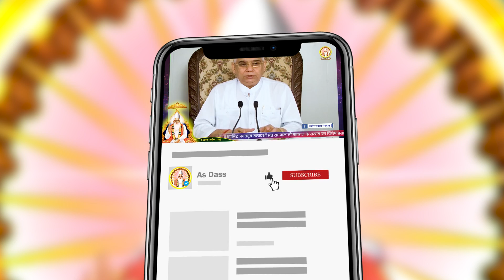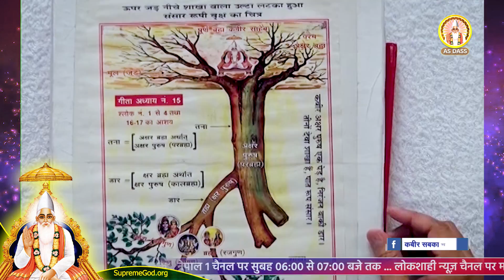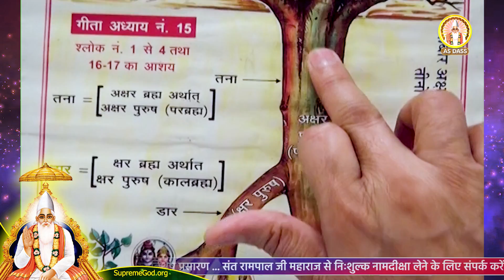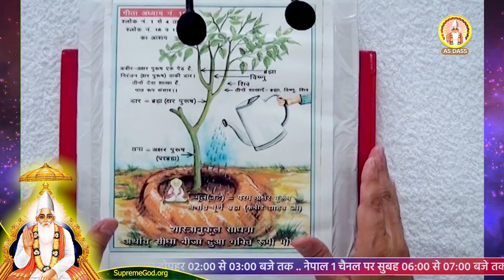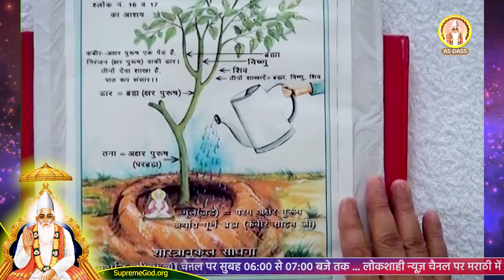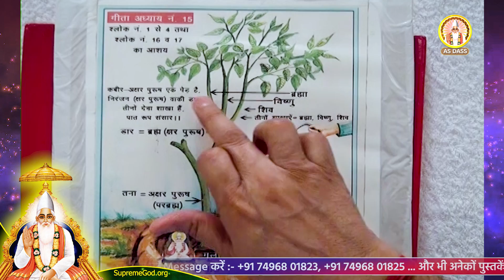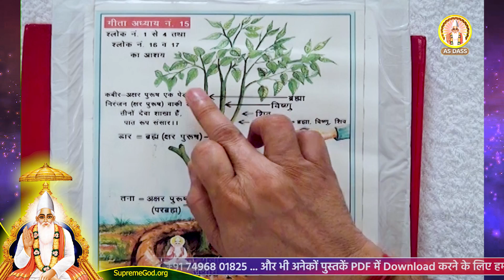फिर तुरंत आदेश होता है - लाभ देना शुरू करो 😍 Sant Rampal Ji Satsang | AS DASS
फिर तुरंत आदेश होता है - लाभ देना शुरू करो 😍 Sant Rampal Ji Satsang

व अधिक जानकारी के लिए सम्पर्क करें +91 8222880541, 542, 543,